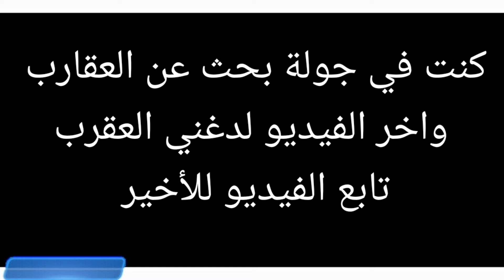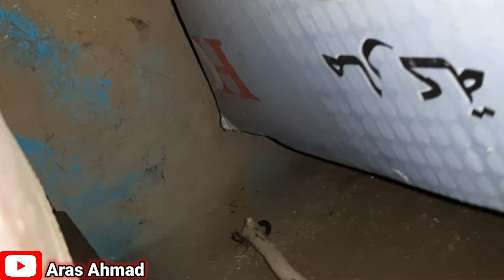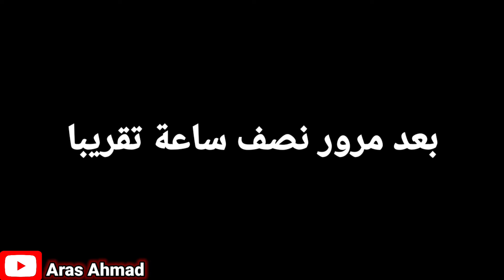جولة بحث عن العقارب وبالاخير لدغتني عقرب Scorpio stings me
فيديو ثقافي عن العقارب منطقة الجزيرة معروفة بأنها تحوي عقارب وافاعي لهيك قررت اصور لكم فيديو وانا في جولة بحث عن العقارب وبنفس اليوم الي صورت فيه لدغني العقرب وحبيت اشارككم لحظة لدغ العقرب
اهلا وسهلا فيكم نورتو القناة وتحياتي لكم كان معكم اخوكم :
اراس احمد
ِAras Ahmad
الكلمات المفتاحية والدلالية
العقرب اللي تنثر السم وتروح,
عقرب في بيتنا,
عقرب الريح,
عقرب تقرص رجل,
ابو عقرب,